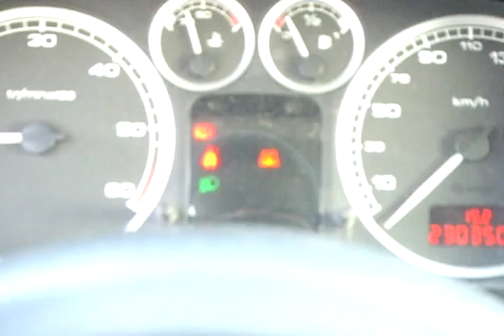Štart + chybička Airbag Fault